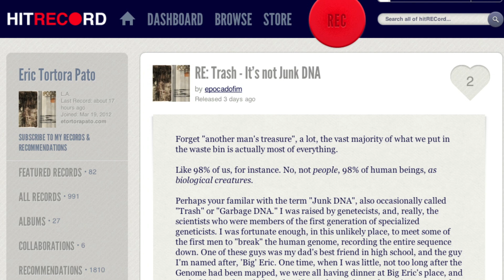Junk DNA (REQUEST)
CALLING EVERYONE! Do you know anything about Junk DNA? Do you know anyone else who knows about Junk DNA? Shoot some footage of someone speaking about this topic and we'll make a short interstitial about it.

Thanks again
J